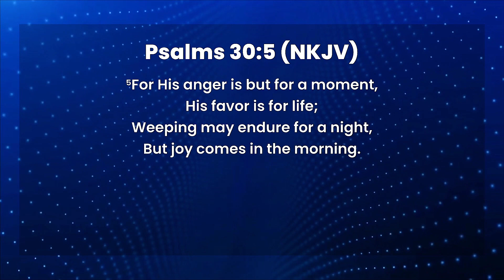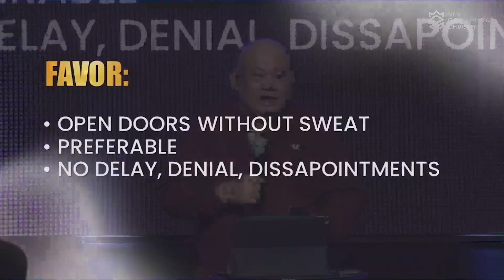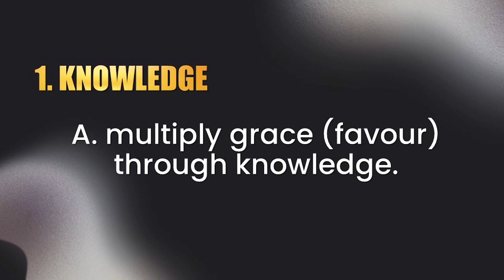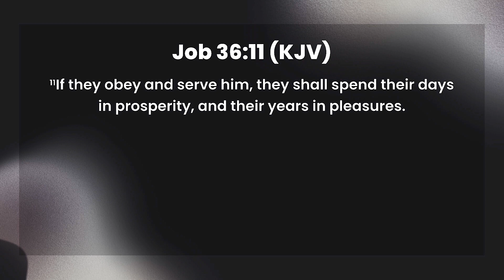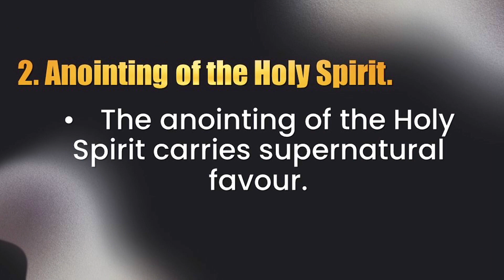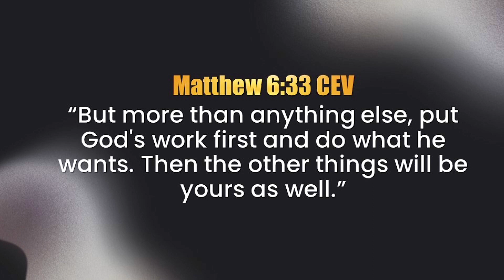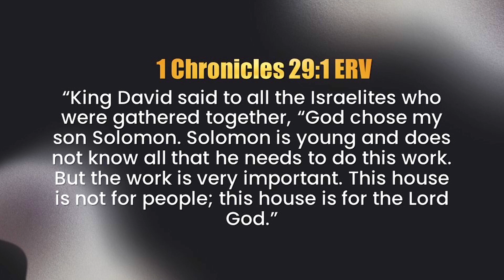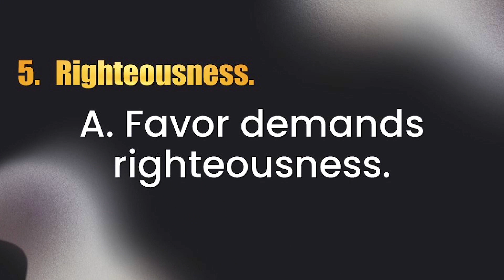Activating God's Favor | Ps. Nonon Blanco Orjaleza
SUNDAY CELL CELEBRATION SCHEDULES

On-site:
VENUE: New Generations Centre, Villa Kananga, Butuan City
SCHEDULE: 9:00 AM and 11:00 AM

Online:
SCHEDULE: 9:00 AM